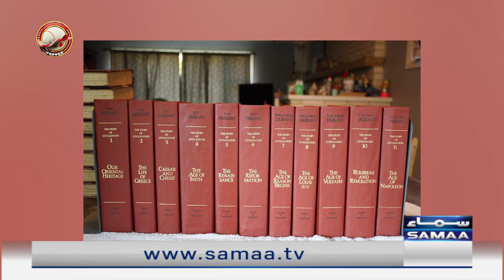Khabarhar with Aftab Iqbal - Discussion on Will Durant's book The Complete Story of Civilization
Airing Details - Thursday to Sunday at 11:05PM

The master of political satire Aftab Iqbal will be starting his latest venture KHABARHAR on Samaa. Khabarhar will contain all the renowned elements of wit, humor, puns on current news and unmatched entertainment, all encapsulated and packaged in the vintage style of Aftab Iqbal